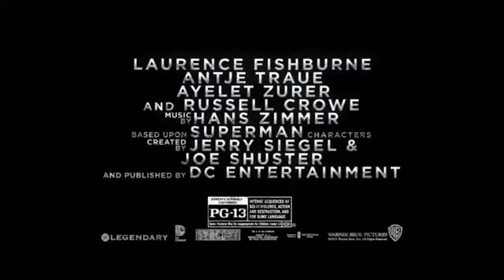Man of Steel Behind the Scenes Walmart Featurette)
Man of Steel comes to theaters on June 14, 2013. This is the special Wal-Mart behind the scenes featurette that was put together for the special sneak preview movie night pre-sale. The film is directed by Zack Snyder and Produced by Christopher Nolan, with music from Hans Zimmer. It stars Henry Cavill as the title character, Amy Adams as Lois Lane, with Russel Crowe as Jor-El and Kevin Costner as Jonathan Kent. Also starring Diane Lane as Martha Kent, Lawrence Fishburne as Perry White and Michael Shannon as General Zod.